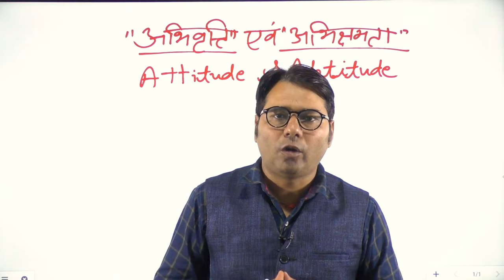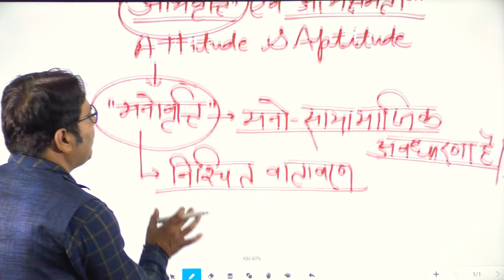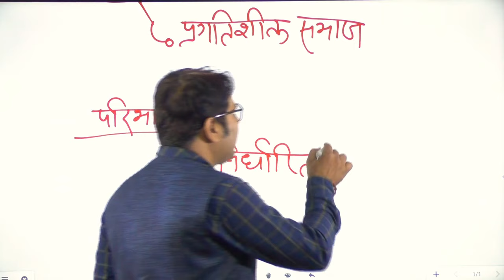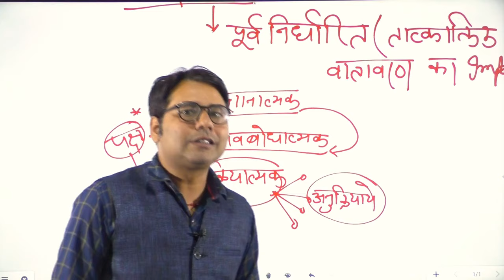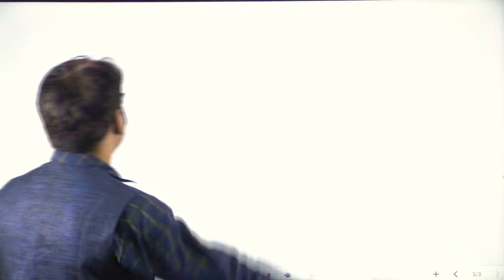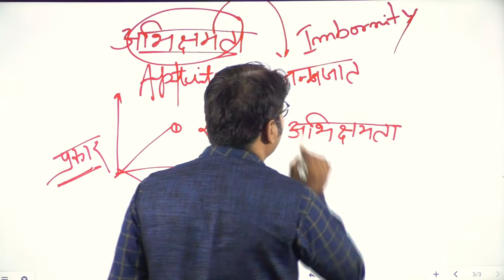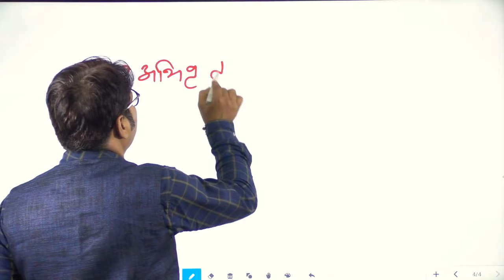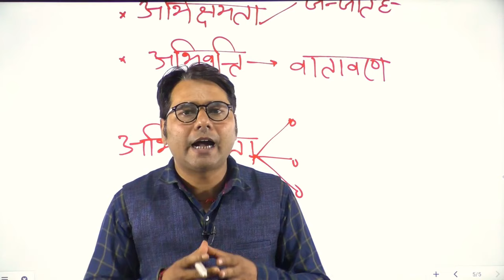30.अभिवृत्ति एवं अभिक्षमता (Attitude & Aptitude), interest and attention रूचि और अवधान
Meaning of Attitude & Aptitude in Hindi
A chapter of Educational Psychology in Hindi
attitude, aptitude, interest and attention अभिवृति, अभिरुचि, रूचि और अवधान
Bal Vikas in Hindi, Child Psychology in Hindi, Child Psychology in Hindi by Nagendra Sir,

📢Coming Soon - भारत की राजव्यवस्था 📘
📢Coming Soon - बाल विकास एवं बाल मनोविज्ञान 📘

📲 Join Us -
📢 Telegram for Free Study Material -